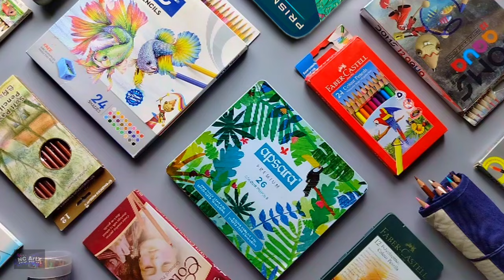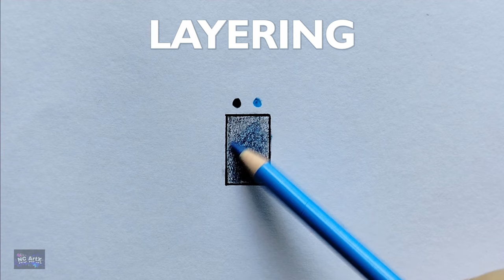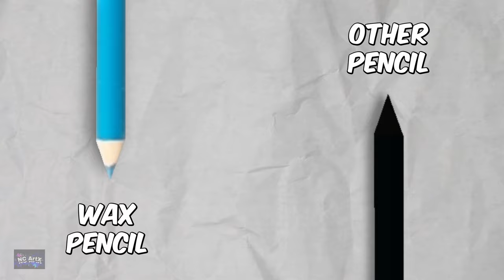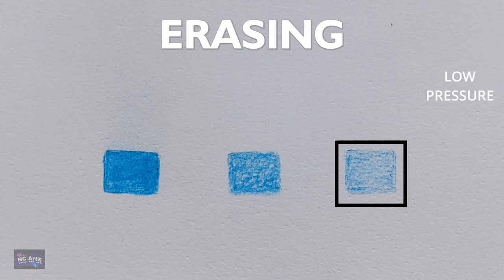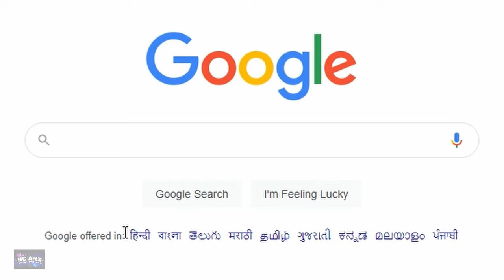TYPES OF COLOUR PENCILS MEDIUM🔥 (EP - 01)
TYPES OF COLOUR  PENCILS  MEDIUM🔥
 (EP - 01)

🔥HERE'S HOW YOU CAN SEND ME YOUR AMAZING  ARTWORK

🎵music in this video copywrite 🆓

@fabercastellindia @DOMS India